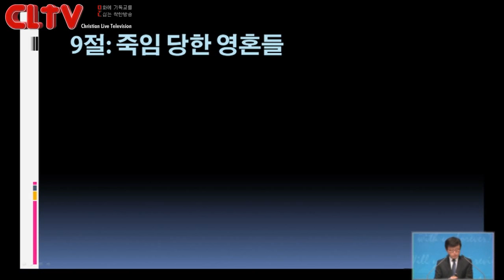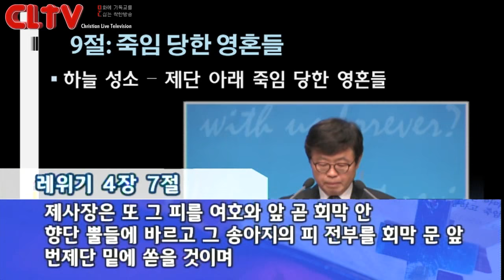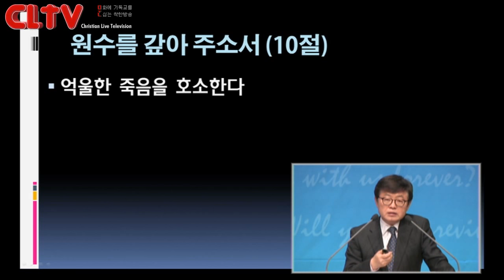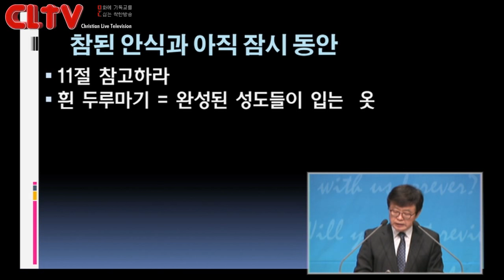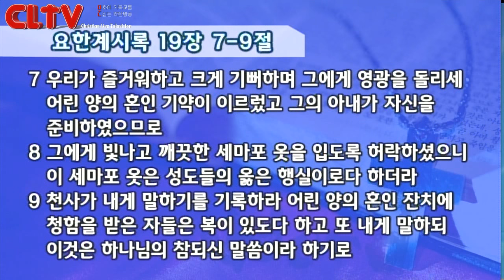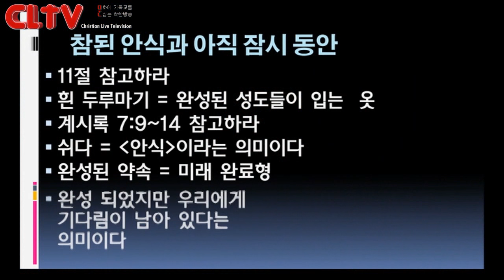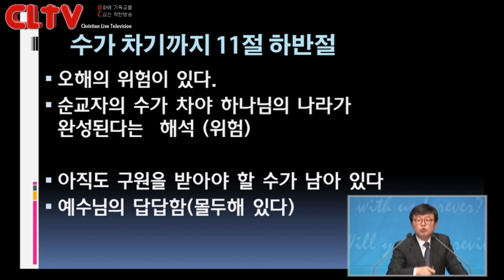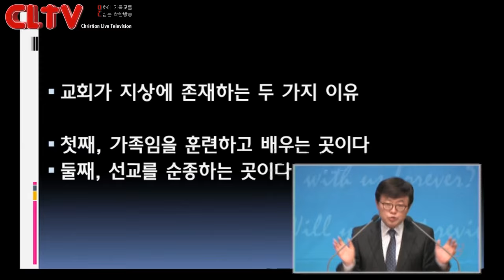CLTV파워강좌_송태근 목사의 요한계시록 (20회)_'다섯째 인(수가 차기까지)'